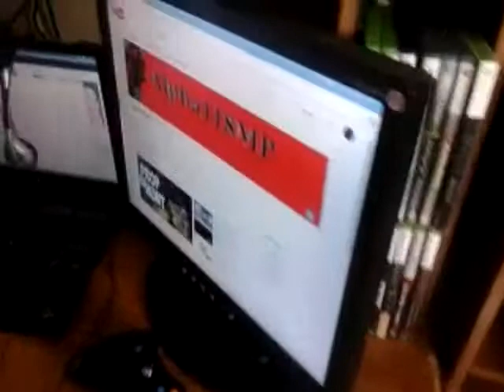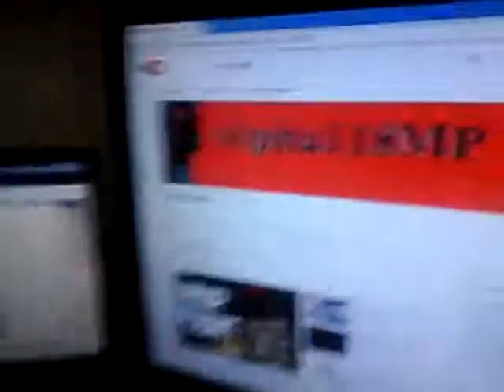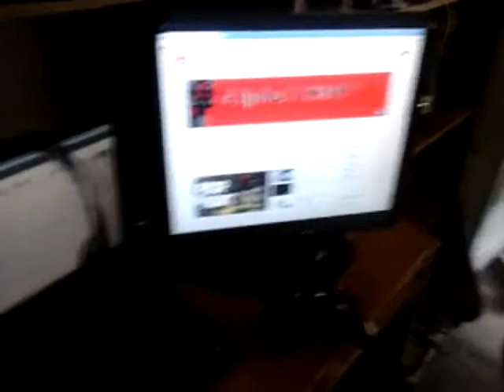Set up Video (New things!!!!!!)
Here's a video on my set up don't use much but going up the ropes.